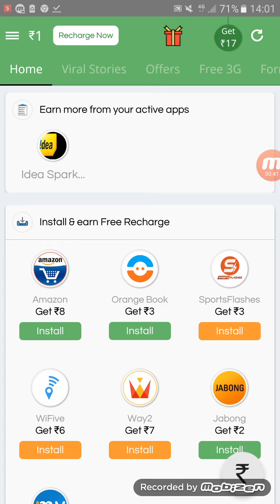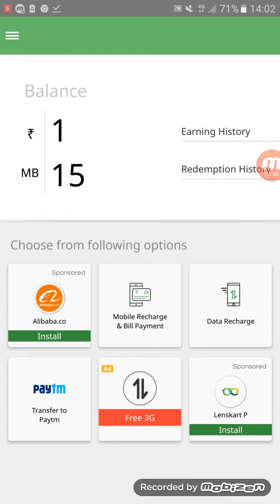Earn paytm cash with proof-Tamil